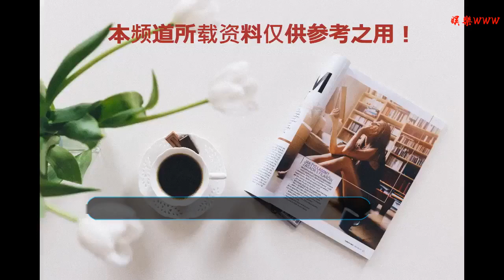宋慧喬婚后首談“男朋友”，是心動的感覺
谢谢！
滴滴滴...話不多說，先呈上短發喬妹一枚養養眼。雖然已經37歲，但那種不變的清純味道，夾帶著一絲絲成熟，依然是我們記憶中的女神。而這些圖片嘛，來自喬妹結婚后首次復出拍攝的新劇《男朋友》。
    搶先看片
    《男朋友》
    推薦人群：韓劇愛好者
    推薦理由：瑪麗蘇恒久遠
    時長：16*70min
    推薦指數：★★★
    觀看地址：百度網盤、韓劇TV并且一復出，就是和小12歲的小奶狗上演霸道女總裁愛上我的故事！沒錯，是霸道女總裁和小奶狗的故事。。就是霸道男總裁愛上我的劇本可能拿反了的故事。作為一口氣看完了目前更新的六集的院長！想告訴大家的是：熱情的古巴、浪漫的邂逅，昏黃的夕陽，赤腳走在海灘邊的白衣少年和紅裙美女。先把劇情撇到一邊不談，單看主角的顏值和劇中的異域風光，還是很唯美很浪漫的。但是回到劇情本身，院長只想捶胸頓足的告訴編劇，大家都是年滿18歲的持證公民了。答應我，不要再拿那些老掉牙又缺少邏輯的劇情來搪塞我們了嗎！喬妹在劇中飾演的角色，其實很有故事性。出身于政客家庭的車秀賢（宋慧喬 飾）從一出生就被各種關注。父親輝煌的政績，她的美貌與氣質，以及嫁入豪門，不到兩年卻因為丈夫出軌宣告離婚，這些都是大眾的焦點。但即使離婚了，還不得不為了那些場面事兒去參加前婆婆的生日宴。這些身不由己的前半生故事，似乎都在訴說著無論是站在金字塔尖的人還是平凡普通人，都有著很多煩惱。而精彩的后半生故事。從第一集開始院長就覺得真的是滿滿的編劇套路，整個劇情簡直就是古巴版《羅馬假日》。孤獨的白富美公主，吃完安眠藥卻突發奇想去海邊看夕陽。而看夕陽的這一路程也算是坎坷到不行。出租車開到半路壞了，那就轉輪船，到了目的地發現卻還要踩著高跟鞋爬坡，爬到一半手提包還被偷了！好不容易踩著高跟鞋把腳都磨破了皮，終于到達了目的地。但此刻卻藥性發作，晃蕩晃蕩，哎呀……好巧！被振赫接住了。又晃啊晃啊，哎呀，鞋子掉了——院長不打算打賭，看著吧！男主等下肯定要買鞋子了！一個多小時，秀賢靠在振赫頭上昏睡了過去。。。不過看著畫面，還是很浪漫的，果然好看的人在一起就是風景呢。然后醒來和男主過了一天前所未有的放松，休閑，又浪漫的一天。一起看夕陽、一起聽歌、一起喝啤酒，一起光著腳走路。臨別是還收到了一雙鞋子，雖然不太搭，但那時奇妙緣分的見證啊！然后這場奇妙的異國緣分就要分別了。但是《男朋友》畢竟不是電影，電視劇得拍很多集啊，他們一定會再見的。（金振赫式小奶狗嘟嘴）果然第二集故事才正式開始了！29歲努力找工作的男主金振赫如愿以償被女主的童話酒店錄取。在迎接新員工大會上，兩人意味深長的目光碰撞，為劇情加分不少。然后秀賢看了金振赫的簡歷，來到他提到的游樂園，制造了偶遇現場。之后還親自當司機，把在迎新聚餐上醉酒的男主送回家。對啊！你看，振赫就是這么可愛！喝酒醉都不忘塞魷魚致謝。又約男主在車站吃拉面，被狗仔偷怕曝光。。然后，然后各位就慢慢看吧。怎么說呢。因為這劇情確實有很多不合理的地方，為了甜而甜，為了虐而虐，有的地方還很狗血。至少已經更新的這幾集給人的感覺就是這樣。但至于為什么明早編劇套路卻還沒有棄劇，我會告訴你是因為woli喬妹的顏值嗎？還有就是每一幀都是電影水準的畫面。至少都是視覺上的享受啊！